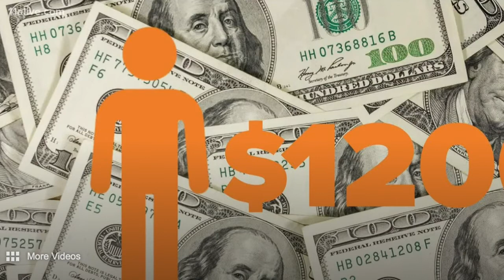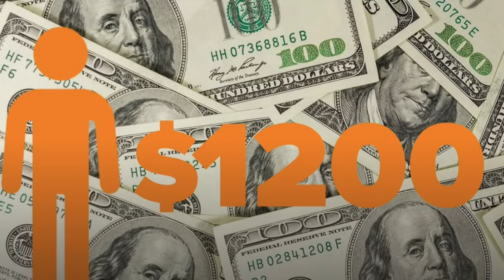8/20/20 (part 27) Second stimulus check update and Stimulus package በአሜሪካ የሚደረገው ሁለተኛው ዙር የገንዘብ ድጎማ